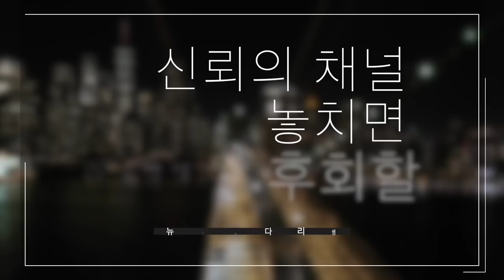이민 생활하다가 욕만 하고, 떠나는 사람들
고진 감래라는 말이 있습니다.
고진감래 뜻은 쉽게 말해서 고생한 끝에
낙이 오게 되는 것을 의미하는 용어에 해당하는데요,
지금같이 어려운 시국을 버티다 보면,
낙이 오게 되는 것을 의미합니다
이민 실패의 이유는 다양합니다.
일반적으로 이민 실패란, 이민을 위해
떠난 나라에서 성공적인 경험을 쌓지 못하거나,
돌아오게 되는 것을 의미합니다.
이민 실패의 이유 중 일부는 다음과 같습니다:

1. 신분문제
2. 경제문제
3. 개인적 마인드
4. 가족관계
5. 언어 장벽:
이민자가 미국에서
의사소통하는 것이 어려울 수 있습니다.
이는 직장에서의 업무 수행, 일상생활에서의
 사회적 상호작용 등을 어렵게 만들 수 있습니다.
6. 적응 문제:
이민자가 미국의 문화와 생활 방식에
적응하는 것이 어려울 수 있습니다.
이는 다양한 문화적인 차이점, 규칙 및 법률 등에
익숙하지 않은 상황에서 발생할 수 있습니다.
7. 문화적 문제:
이민자가 이민한 나라에서 다른 문화와
생활 방식에 적응하는 것이 어려울 수 있습니다.
이는 이민자가 편식, 언어 장벽, 일상생활에서
다른 문화에 대한 이해 부족 등으로 인해 발생할 수 있습니다.
8. 직업 문제:
이민자가 이민한 나라에서 적절한 직장을
 찾지 못하거나, 업무 역량과 맞지 않는
 직장을 선택한 경우 문제가 발생할 수 있습니다.
 이는 업계나 직장에서의 경쟁력 부족,
문화적 차이, 언어 장벽 등으로 인해 발생할 수 있습니다

이러한 이유들은 이민 실패를 예측할 수는 없지만,
 이민자가 충분한 정보를 수집하고,
이민 전문가와 상담하며, 이민 전에 가능한 한
많은 것을 계획하는 것이 도움이 될 수 있습니다.
 또한 이민 후에는 적응을 위한 노력과 시간을 가져야 합니다.

1. 미국 삶속에 모습 이모저모
2. 한국 삶속에 모습 이모저모
3. 미국에서 꼭 알고 살아야 할 정보
4. 키다리 쌤과 Talk
5. 키다리 쌤과 Business 엿보기
6. 구독자 사연 소개
7. Road Driving
8. 뉴욕 키다리 쌤과 실시간 만남
9. 키쌤의 글로벌 핫이슈
10.NHK 글로벌 스토리

✔ hiro-out by SellBuyMusic
✔ Ievan Polkka (Piano) by SellBuyMusic